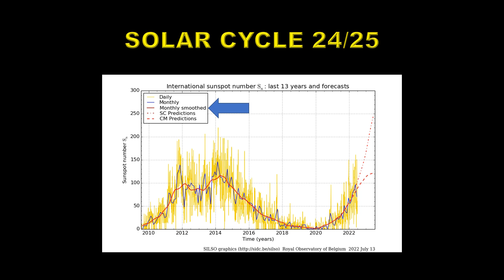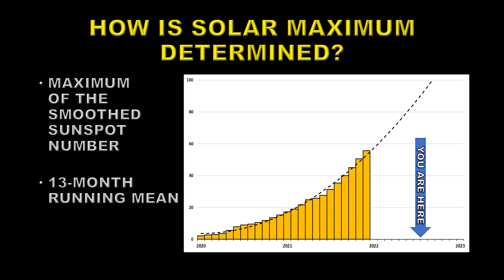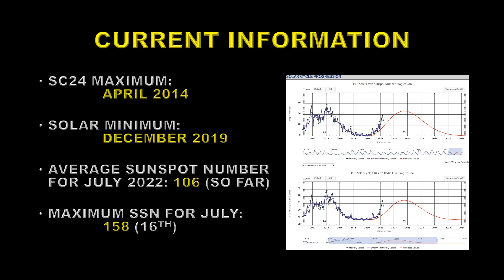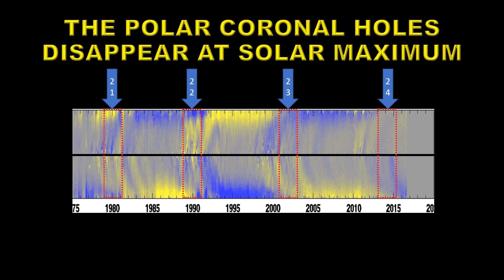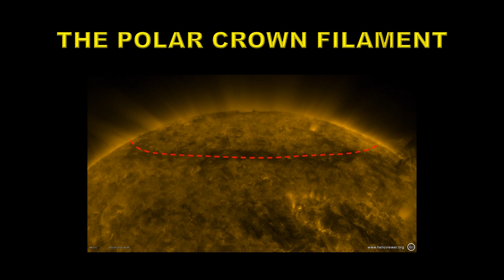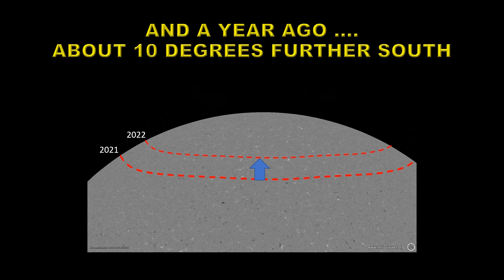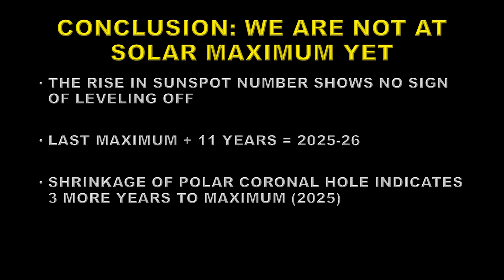SOLAR CYCLE 25 UPDATE - 2022.07.25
SEE MY TWITTER CHANNEL FOR BREAKING SOLAR & CLIMATE NEWS: drkstrong

SOLAR DATA SOURCES:

Unless otherwise stated:
Sunspots: SIDC
X-ray emission: GOES
CME data and Sun-diving comets: SOHO LASCO
Coronal images: SDO and GOES
TSI: SORCE
KP: NOAA SWFC

ADVANCED-LEVELS: 4 (INCLUDING PHYSICS, CHEMISTRY, PURE AND APPLIED MATH)

SPECIAL-LEVEL: CHEMISTRY

1971 BSC: ASTRONOMY FROM UNIVERSITY COLLEGE, LONDON (INCLUDED COURSES ON STATISTICS, ADVANCED MATH TECHNIQUES, PHYSICS, THEORY OF ORBITS, SPHERICAL ASTRONOMY, STELLAR STRUCTURE, PLANETARY PHYSICS, HIGH-ENERGY ASTROPHYSICS, STELLAR ROTATION, SPECTROSCOPY, OPTICS, AND SOLAR PHYSICS)

1979 PHD (INCLUDING MSC COURSES ON ATOMIC AND NUCLEAR PHYSICS) HIGH-ENERGY ASTROPHYSICS: THESIS “STUDIES OF THE SOLAR CORONA AND GALACTIC X-RAY SOURCES” FROM THE MULLARD SPACE SCIENCE LABORATORY (UCL)

EMPLOYMENT:
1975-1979: CONSULTANT TO THE LOCKHEED SOLAR & ASTROPHYSICS LABORATORY (LSAL), PALO ALTO CALIFORNIA
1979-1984: DATA ANALYST FOR LSAL STATIONED AT NASA GSFC WORKING ON DATA FROM THE SOLAR MAXIMUM MISSION (SMM) X-RAY POLYCHROMATOR EXPERIMENT (XRP)
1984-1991: PRINCIPAL INVESTIGATOR ON SMM-XRP
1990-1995: CO-INVESTIGATOR ON THE YOHKOH SOFT X-RAY TELESCOPE EXPERIMENT. INCLUDE TIME SPENT IN JAPAN OPERATING THE YOHKOH SATELLITE AND PLANNING SOLAR OBSERVATIONS.
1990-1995: CORONAL STUDIES GROUP LEADER AT LSAL
1995 – 2001: MANAGER OF THE LOCKHEED MARTIN SOLAR AND ASTROPHYSICS LABORATORY (BUILDING AND OPERATING INSTRUMENTS LIKE SOHO MDI, SOHO EIT, TRACE, TRIANA EPIC, HINODE FPP, HINODE (XRT), IRIS, GOES SXI (4), GOES SUVI (4), GOES LIGHTNING MAPPER (4), SDO HMI, SDO AIA, AND JWST NIRCAM.)
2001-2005: SENIOR MANAGER/DIRECTOR (ACTING) AT THE LOCKHEED MARTIN ADVANCED TECHNOLOGY CENTER IN CHARGE OF ALL SPACE SCIENCE ACTIVITIES.
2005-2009: RELOCATED TO NASA GSFC TO HELP LOCKHEED WIN THE GOES-R INSTRUMENT AND SPACECRAFT CONTRACTS (SUCCESSFULLY)
2009-PRESENT: RETIRED – VOLUNTEER CONSULTANT TO NASA GSFC HELIOPHYSICS DIVISION. EDUCATION AND PUBLIC OUTREACH ACTIVITIES AT NASA VISITOR CENTER.